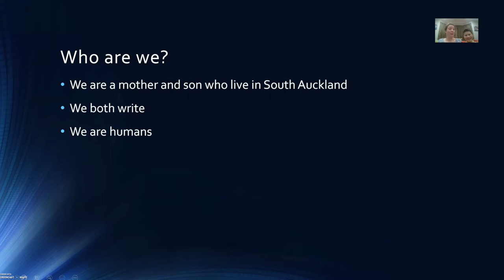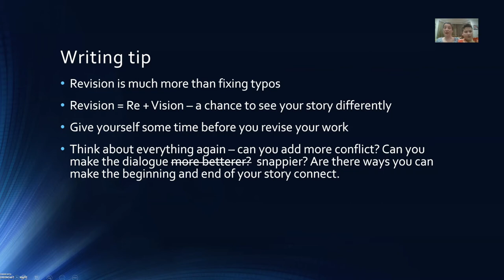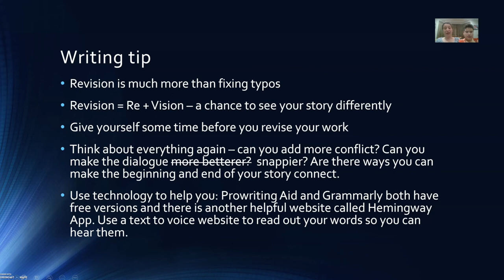Tauranga Junior Writers Month: November 25- Emily Harrop Smith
to submit your writing.

Bookrapt invites young writers, or those new to writing, to meet a different author from the bay and around Aotearoa each day during the month of November 2020. In 3 minute vlogs, starting with Bookrapt's patron Phyllis Johnston, authors will present tips and tasks that have helped them in their own writing journeys. Participants will also be given an opportunity to submit a short piece of writing each day to go into the draw for book prizes; the overall winner will win an 'author in school' for the school of their choice*.

*The school must be located within either the Tauranga City Council or the Western Bay District Council to be eligible to win.